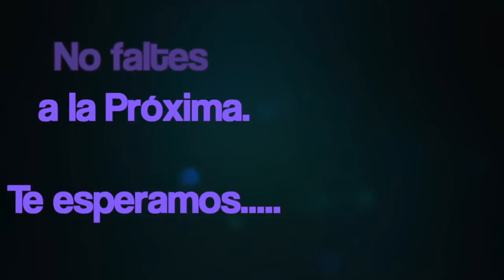Samba Quartet -Restaurante San Agustín, Jumilla. Fiesta Maridaje del Embutido y del Vino- Junio 2015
Jesús Gea Marcos, contrabajo
Carlos sáez, piano
Antonio pérez Samba, saxo
Pablo Egío Rives, batería